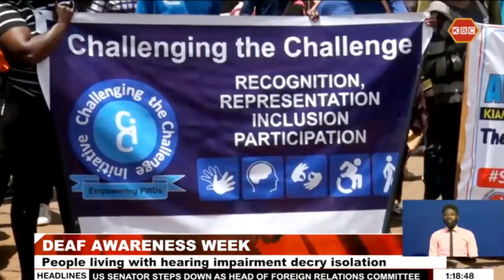Deaf Awareness Week: People living with hearing impairment decry isolation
People living with hearing impairment are decrying their isolation in the society due to lack of sign language interpreters in public places.